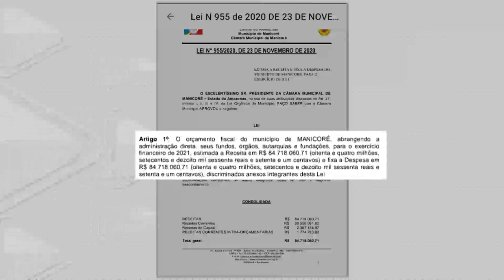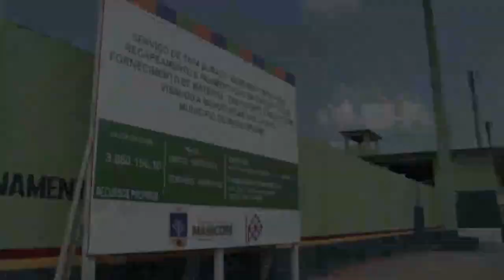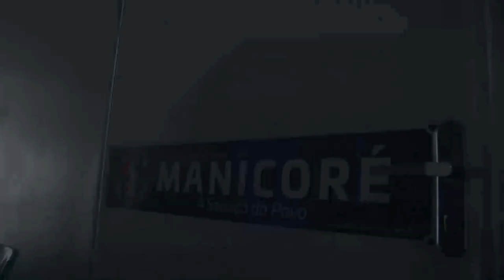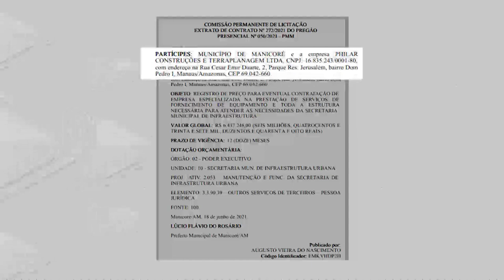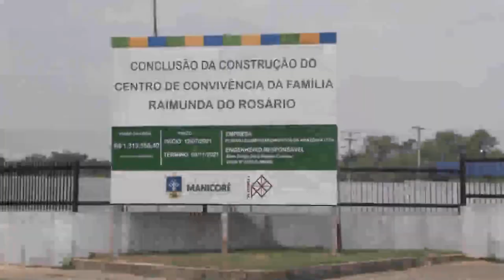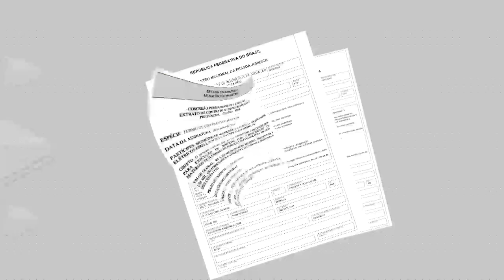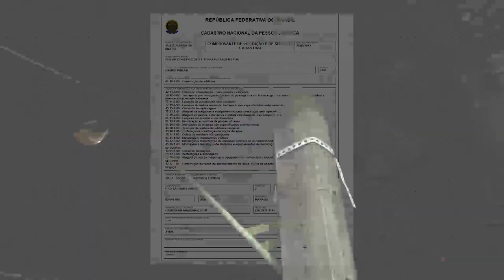Manicoré: Buracos e problemas de infraestrutura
A terceira reportagem especial sobre a má gestão em Manicoré, mostra o sofrimento da população que convive em meio a buracos nas ruas e problemas de infraestrutura.